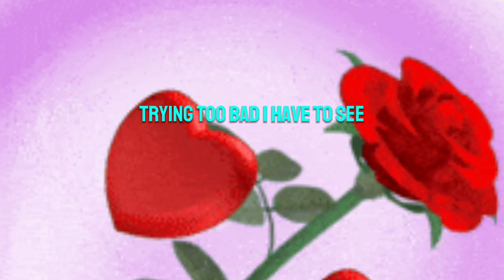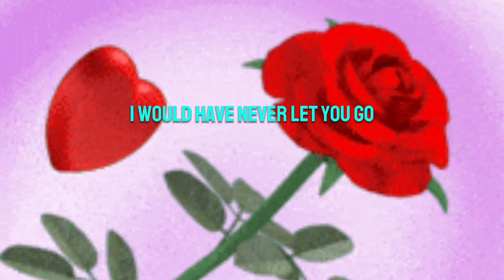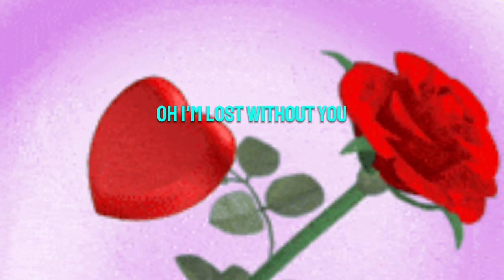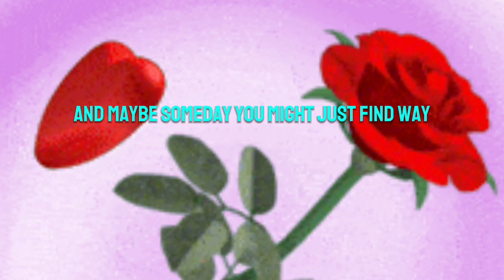JED MADELA - FOREVERMORE - BEST HITS LOVE SONG OF ALL TIME (cover)